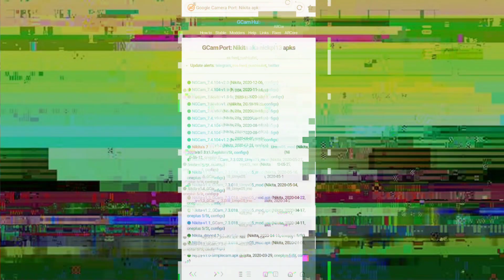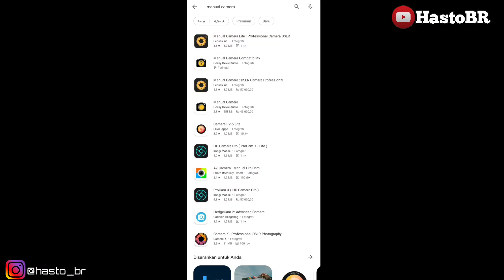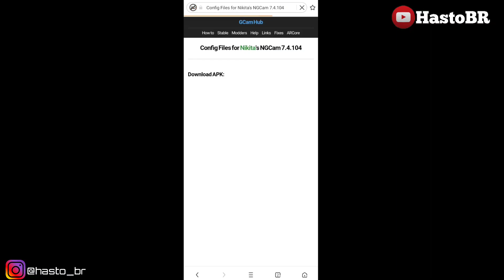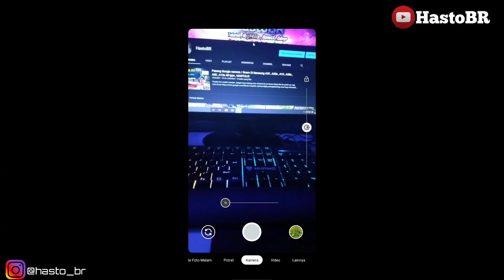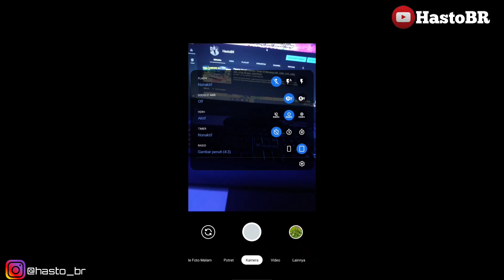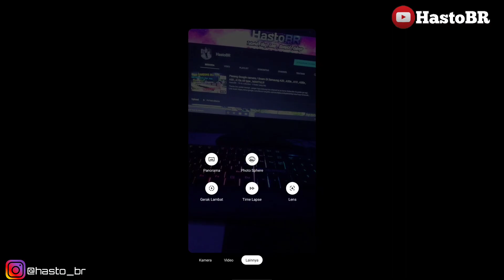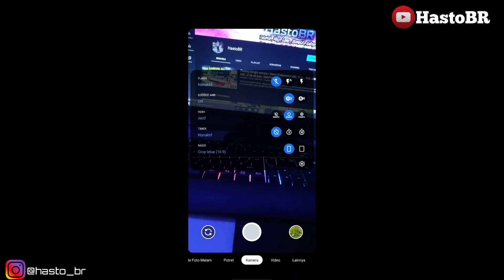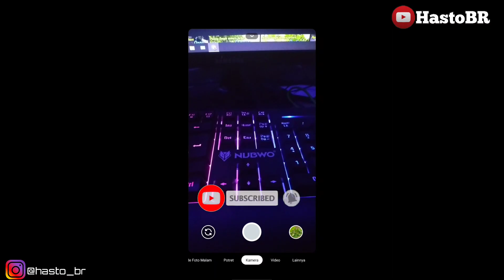TUTORIAL PASANG GOOGLE CAMERA / GCAM VIVO ALL TYPE || NIKITA7.4 V1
Seandainya di Hp kalian tidak jadi / tidak terpasang langsung ganti saja dan pilih di link slanjutnya , Gampang.
memang salah satu ksulitan memasang Gcam sprti itu ,

Upload konten :
- Tutorial ✓
- Vlog✓
- Kuliner✓
- Otomotif✓
- Edukasi✓
- Prank✓
- Game✓